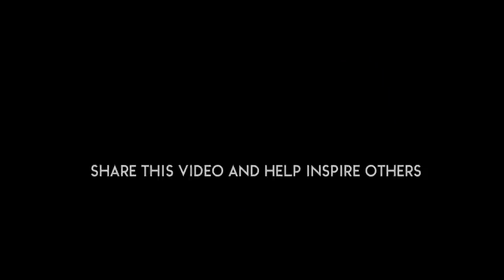Jack Ma's Life Advice Will Change Your Life MUST WATCH